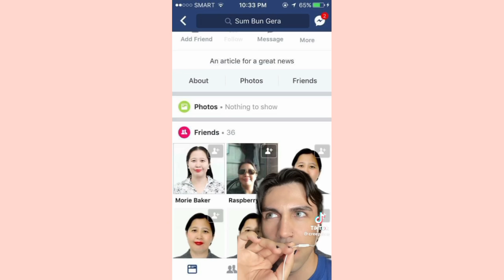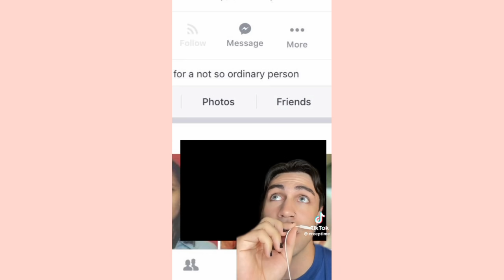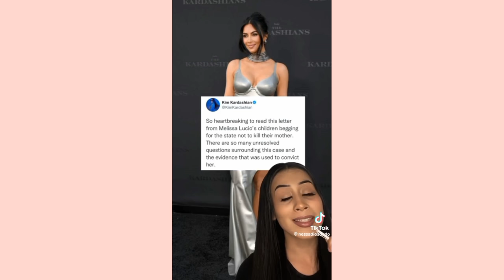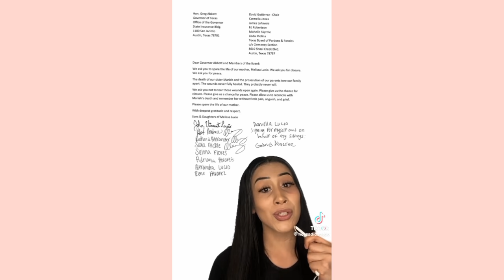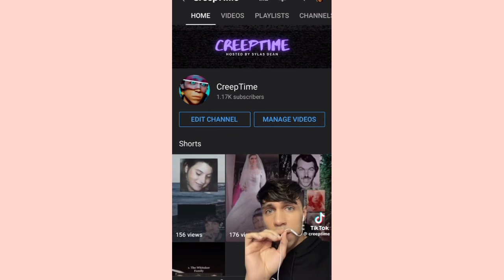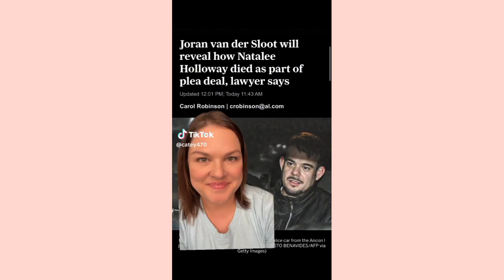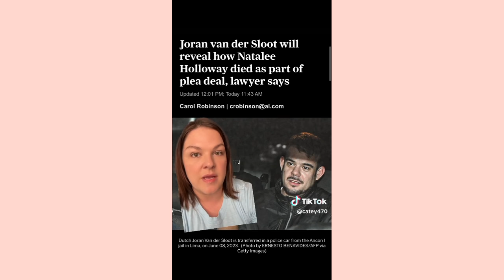True crime scary story TikTok compilation